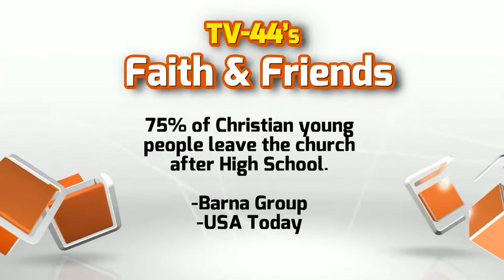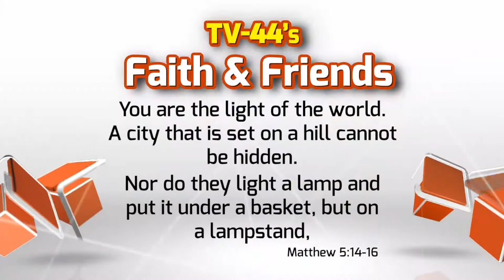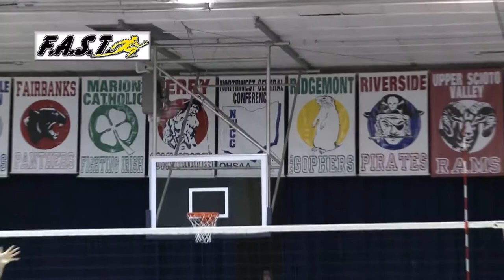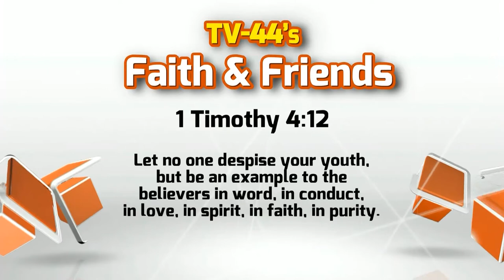Faith and Friends 12-16-2013